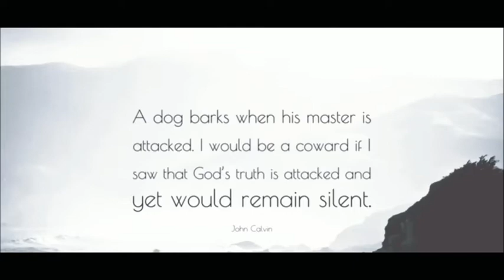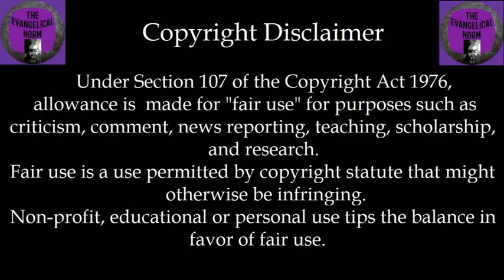The Master's Dog Episode #55 - The Mormon View of Christian History Pt. 5 - The Reformation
This week's episode of Faith and Beliefs takes us through the Reformation and a few other historical spots, which brings up the issue of denominations and sects.